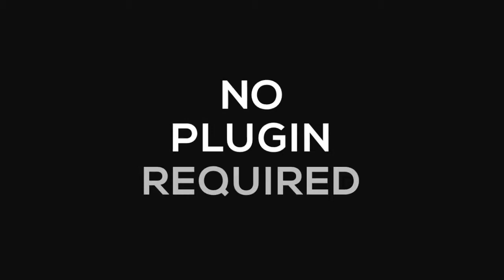Best Video Maker -Transform Cinematic Visual Template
Video Code : VC-PX-EZ-001

This professional studio-quality video template has the most powerful video effect and an eye-catching format for your business and products marketing.

All slides can be easily edited and customised by using Powerpoint. Training on how to edit text, images and colours are provided.

Prefect for small business or any niche business or industries to create Eye-Catching Sales and Video Marketing.

Video Maker Template